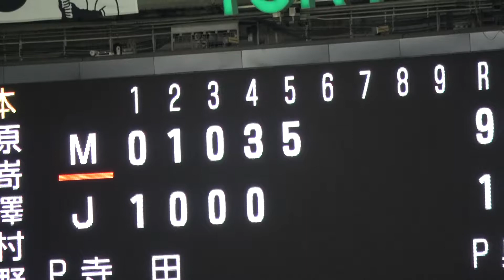第88回 都市対抗 本大会 横浜市・三菱日立パワーシステムズVS広島市・JR西日本 三菱の5回5得点シーン！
三菱の華麗な応援に圧倒されました！　最高です！！
その結果　五回表　６番・常道　押し出しのフォアボール。
その後１アウト満塁　７番・若林　右中間スタンドへの満塁ホームラン！！！

三菱日立パワーシステムズは３本塁打などで得点を重ね、１２―３でＪＲ西日本（広島市）に大勝した。
龍(2回ソロ、7回2ラン)、若林(5回満塁)